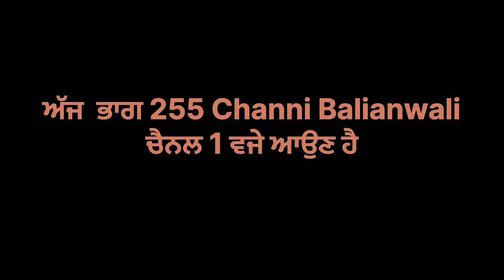ਰੱਬਾ ਮੇਰੀ ਮਾਂ ਮੋੜ ਦੇ ਭਾਗ- 254 - NEW PUNJABI SHORT MOVIES 2024 ​⁠​⁠@Charnasarpanch01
ਰੱਬਾ ਮੇਰੀ ਮਾਂ ਮੋੜ ਦੇ ਭਾਗ- 254 - NEW PUNJABI SHORT MOVIES 2024 ​⁠​⁠​⁠ @charnabalianwaliwala